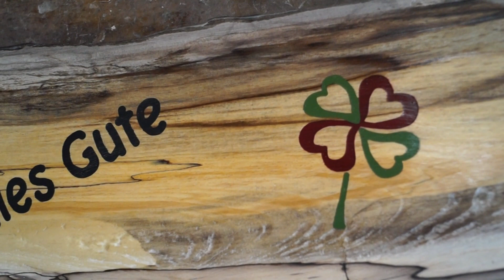Versiegelung der Wanddekoration Kleeblatt